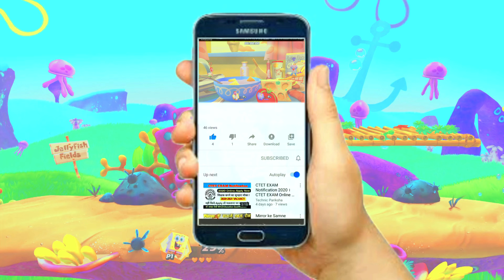CATDOG & REN & STIMPY vs DANNY PHANTOM & POWDERED TOASTMAN Request (Lvl 9) Hardest Difficulty!